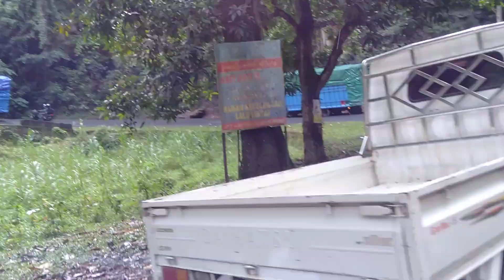Tiga truck Mini Dina||raja muatan melewati jalur extrime diantaranya ada bang hatta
Tiga truck dina raja muatan diantaranya ada bang hatta melintas dizhumpallabbu